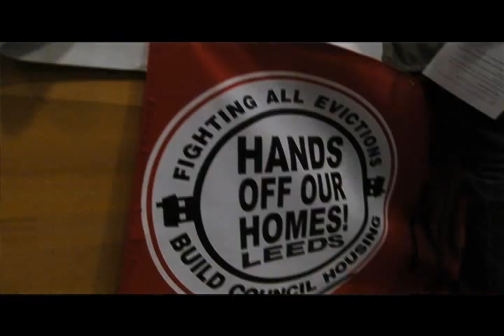1000 Mothers March for justice - APRIL 2013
1000 MOTHERS MARCH FOR JUSTICE
SATURDAY 13TH  APRIL -- ASSEMBLE 11 am  TOTTENHAM TOWN HALL
The march is a heartfelt demonstration against the coalition's deeply unfair deficit reduction policies, such as the Bedroom Tax. The organisers aim to gain support for the campaign against those policies and for fairer policies. They also plan to keep up the campaign for affordable housing, rent controls, the living wage, benefits linked to prices, and justice for disabled people after the 1000 MOTHERS MARCH FOR JUSTICE on 13th April.
Mothers are at the heart of the campaign because they carry a double burden, for themselves and for their children, of the financial hardship imposed by the coalition .
Saturday 13 April  ...  Meet 11.00am  ...  Tottenham Town Hall, High Rd N15 4RY